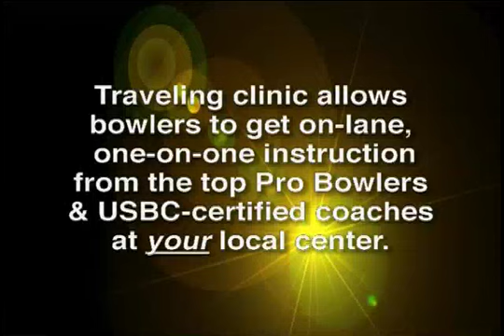Bowl Like The Pros